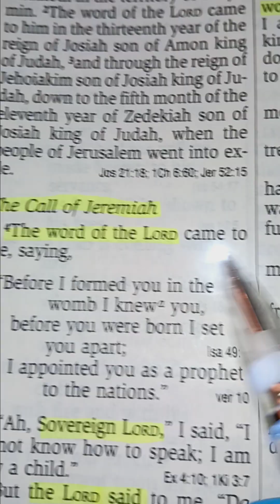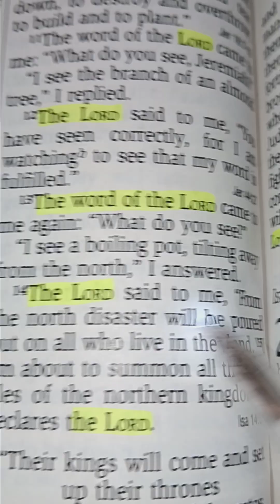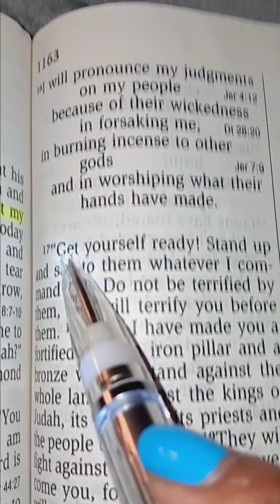Jeremiah called to be a Prophet by GOD✨️